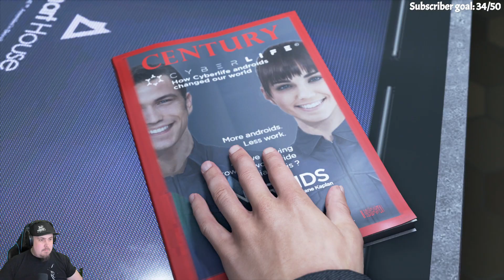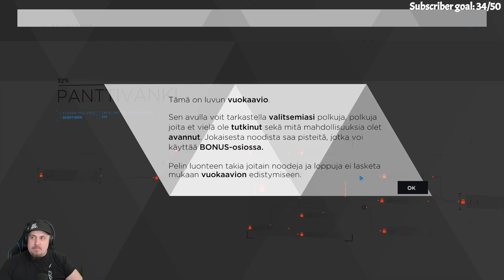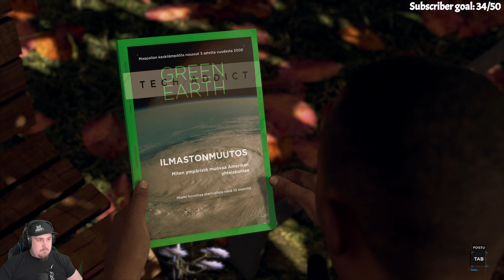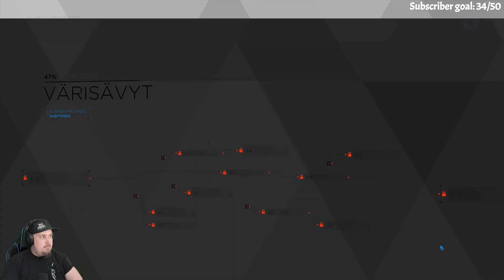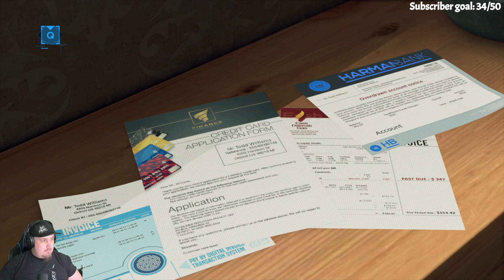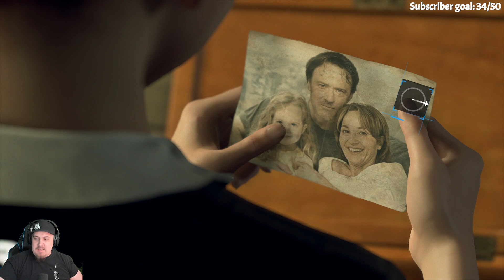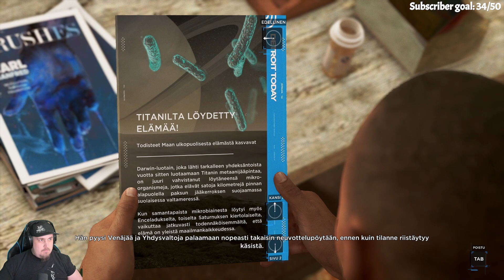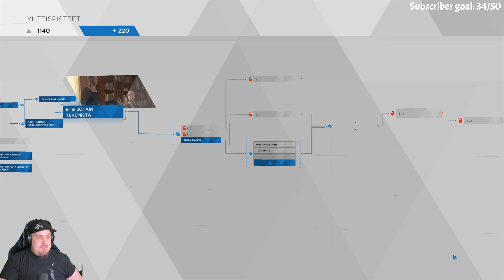Detroit: Become Human I Aloitetaan alusta - 1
Pakko oli aloittaa alusta, viime kerrasta on jokseenkin aikaa :3